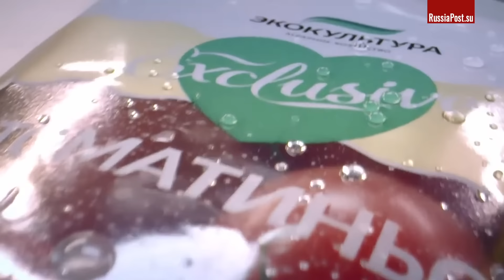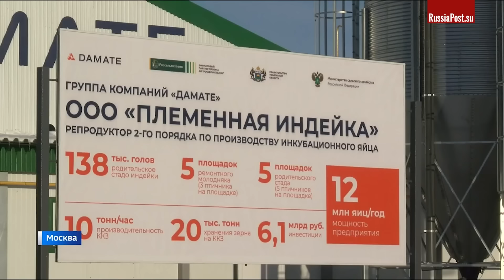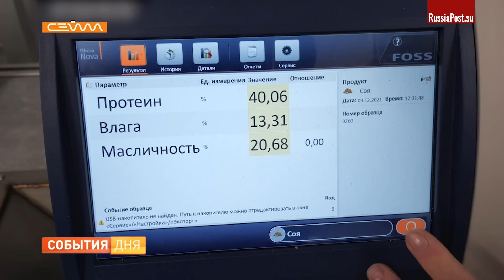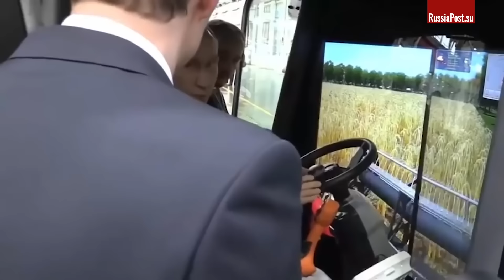Россия получает профит: зерновая сделка и новые гигантские предприятия АПК